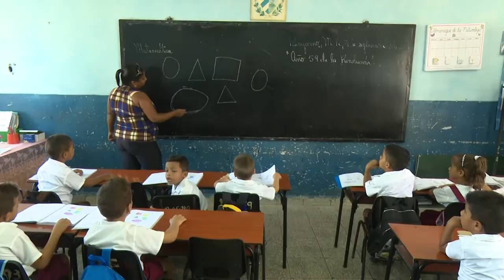Evalúan estrategia de aprendizaje en enseñanza primaria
La reciente visita del ministerio de educación a escuelas primarias  y el intercambio  con estructuras de dirección de esta enseñanza, permitió evaluar el cumplimiento de la estrategia de aprendizaje en los planteles educacionales del territorio. Entre los aspectos evaluados figura el uso de las nuevas tecnologías en función del proceso docente educativo.